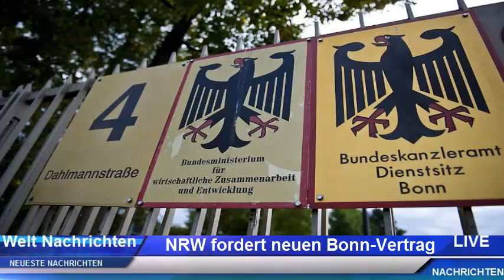NRW fordert neuen Bonn-Vertrag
Zwischen Bonn und Berlin herrscht reger Pendelverkehr, seit der Bundestag vor 25 Jahren umgezogen ist. Steuerzahler mögen fragen, ob das sein muss. Die Antwort steht fest: Ein Gesetz sichert Bonn die Arbeitsplätze. Nun will Nordrhein-Westfalen einen Zusatz aushandeln.

Der nordrhein-westfälische Ministerpräsident Armin Laschet will mit der Bundesregierung bis Ende dieses Jahres eine Zusatzvereinbarung zum Berlin/Bonn-Gesetz aushandeln. Ziel sei es, Bonn als zweites bundespolitisches Zentrum zu stärken, kündigte der CDU-Politiker an. Außerdem solle Bonns Position unter anderem als UN-Standort und Kompetenzzentrum für Cyber-Sicherheit ausgebaut werden.

Am 26. April ist es 25 Jahre her, seit das Berlin/Bonn-Gesetz verabschiedet wurde. "Wir bereiten uns auf Gespräche mit dem Bund in einem überparteilich organisierten Austausch mit Vertretern der betroffenen kommunalen Gebietskörperschaften der Region Bonn sowie der Landesregierung Rheinland-Pfalz vor", sagte Laschet. "Wir werden diese Vision bis zum Sommer weiter konkretisieren und wollen mit dem Bund bis Ende 2019 Eckpunkte eines Bonn-Vertrags verhandeln."

Das Bonn/Berlin-Gesetz sollte die Aufteilung der Bundesministerien zwischen den beiden Städten regeln und sah vor, dass "der größte Teil der Arbeitsplätze der Bundesministerien in der Bundesstadt Bonn erhalten bleibt". Das ist allerdings schon seit 2008 nicht mehr der Fall. Es gibt eine starke Sogwirkung nach Berlin.

Auch der Bonner Oberbürgermeister Ashok-Alexander Sridharan forderte einen "Vertrag mit der Bundesregierung". Inzwischen seien nur noch 33 Prozent der ministeriellen Arbeitsplätze in Bonn, kritisierte Bonns Stadtoberhaupt. Eine komplette Verlegung aller Bundesministerien nach Berlin sei keine Alternative und sogar Geldverschwendung, sagte Sridharan. Die Arbeitsteilung zwischen Bonn und Berlin koste im Jahr acht Millionen Euro. "Setzen Sie die Kosten einmal ins Verhältnis zu den Umzugs- und Baukosten für jene Bonner Ministerien, die nach Berlin umziehen müssten", sagte der CDU-Politiker. "Wie lange könnte dafür wohl gependelt werden? 100 Jahre?"